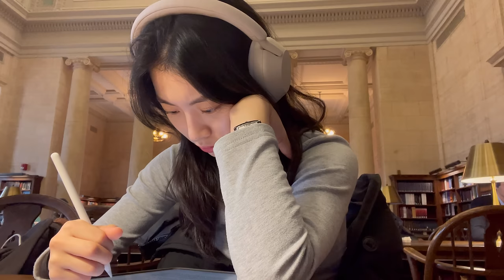[kor/eng] Study with me (1 hour) 스터디윗미 ft. Sony WH-1000XM5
Good luck with your studies everyone~!